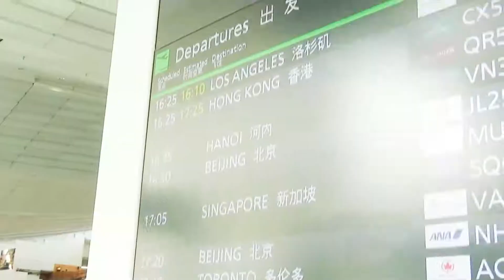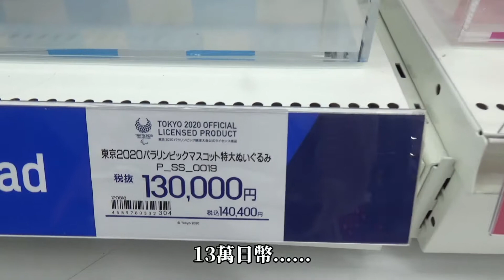【FVJ】2020年東京奧運專賣店必買伴手禮大公開!!【日本旅遊大小事】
大家好!~
我們是經營Flying Visit Japan 網站的小編群~
這個網站提供了許多關於日本旅遊的消息。
非常的新非常的實用，希望大家可以來這個網站看看喔!!
有更多影片等著你!!